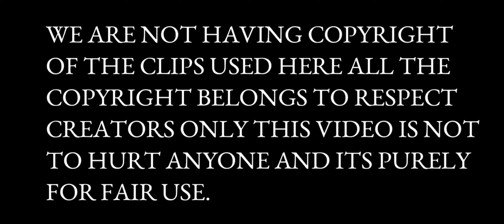PSYCHO യെ പറ്റി പറയുന്നു | IGL പ്രായം 20 വയസ്സ് | BLINDXpain♥️ PsychoBLIND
About Video ♥️

This Video is an interview  section  of Blind Xpain  by Dfs  Doctor in AKEF Channel.  Blind Xpain  is one of the most important  player of Blind.  He speaks about his IGl blind psycho in this video. Blind is not only a team It's a Family.  Hopefully  in future we can see blind boot camp and meet up if ping India comes.  Let's  hope for the best.

This video is only done for entertainment. No hate. ✅

Belive in Blind